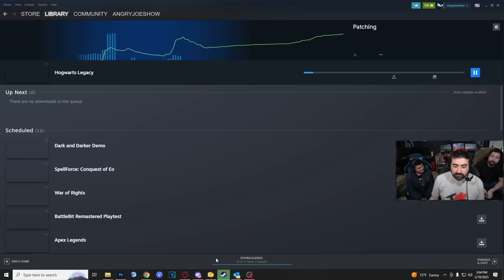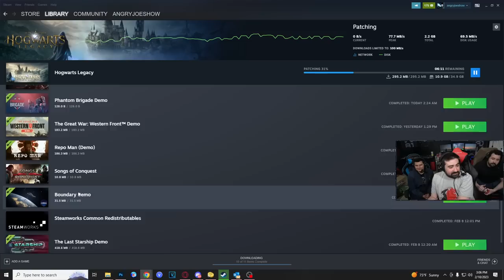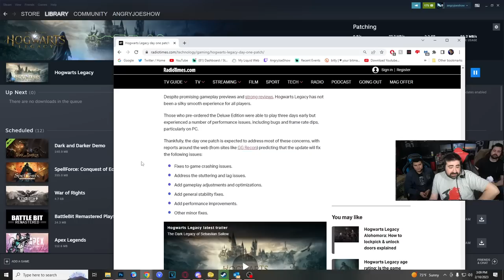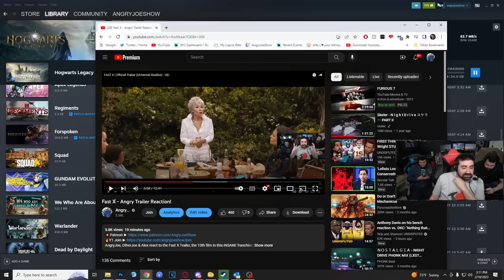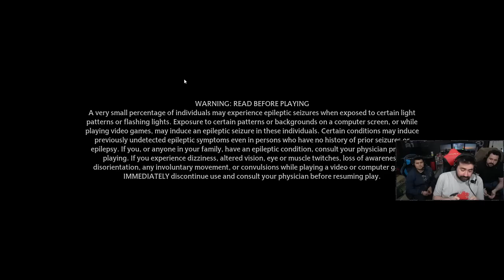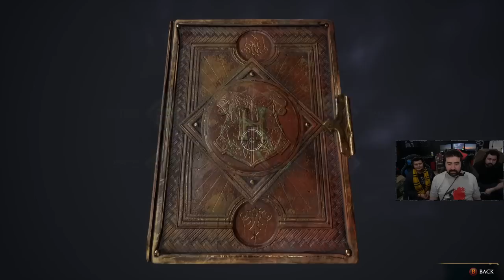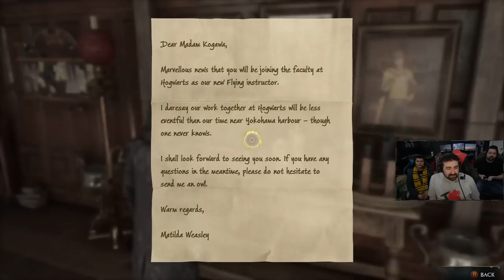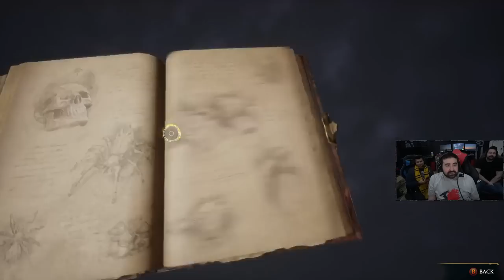AJ & Crew - Hogwarts Legacy Part 3! We Fly Now? We Fly Now.